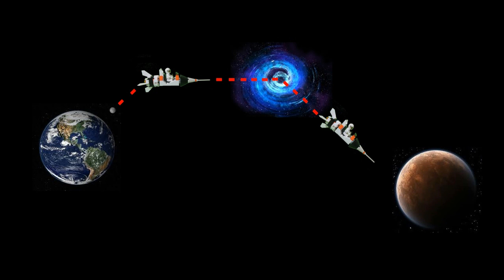LEGO Adventures: Episode 2 A Day With the Brickster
In Lego Adventures 2 we take a look at one of the Bricksters very average days.